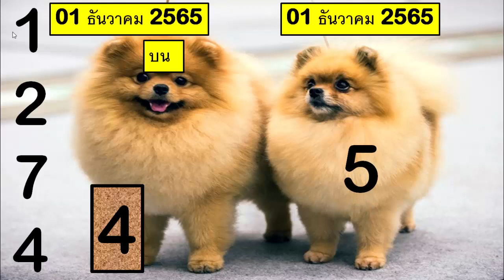01 ธันวาคม 2565 หวย งวด 1-12-2565 (ชุดเดียว)